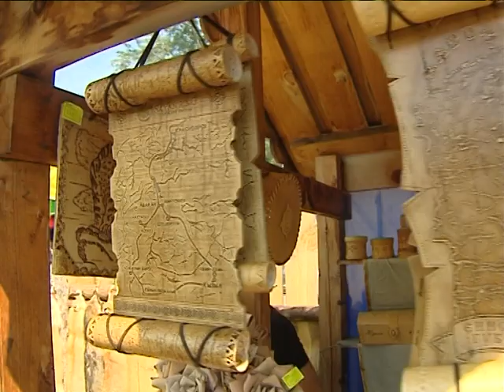Город ремесел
Лодка из осины, прошитая еловыми корнями, с элементами из древа сливы;  Кедровые самовары; разнообразные туеса; войлочные украшения - это ишь малая часть того, что представлена в Городе мастеров.

МИР Сибири удивительный!